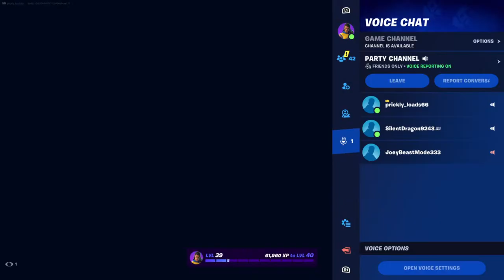Playing with my freinds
Playing with my Martin school freinds i moved from Martin to Greenfield